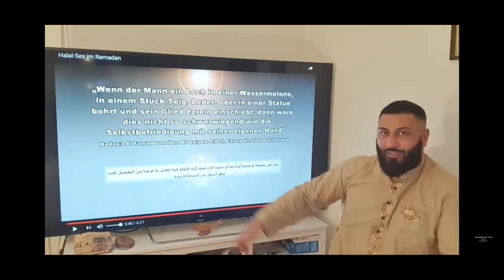KANAX im KRIEG Pt.4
Bak hier gibts wirklich nichts